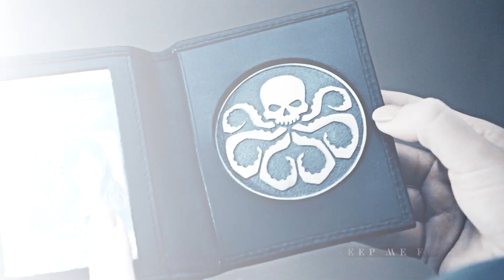Skye & Ward || Glass Heart (7+1 OTP)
This video was made from the results of a vote in December "7+1 otp".

► Song: Sam Tinnesz - Glass Heart

► Programm: Sony Vegas 14.0

► Fandom: Agents of S.H.I.E.L.D.

► Coloring: disastertutorials